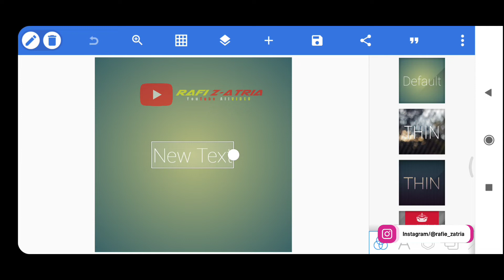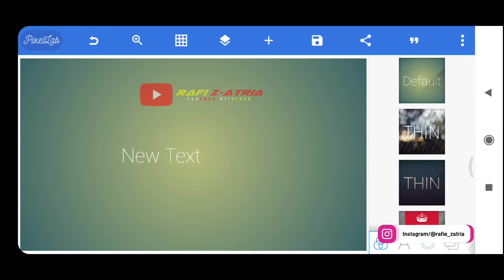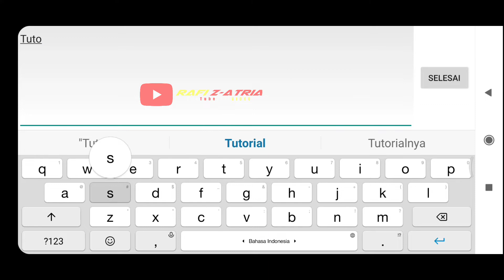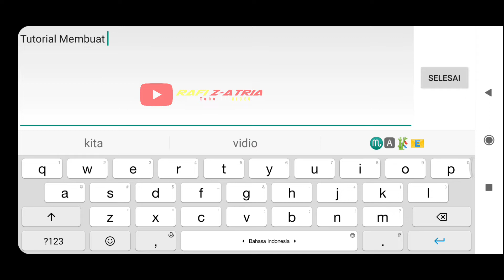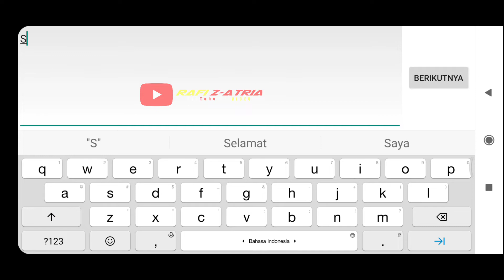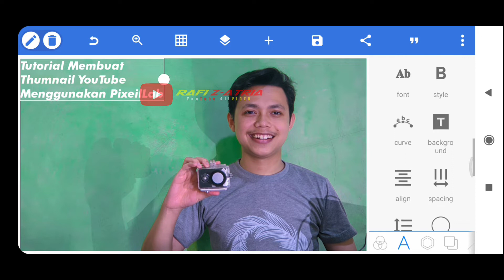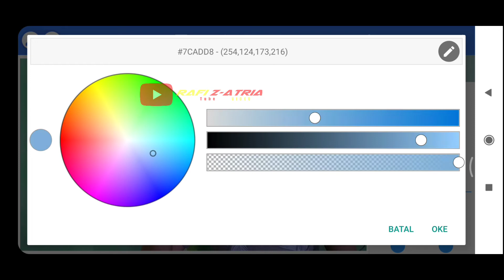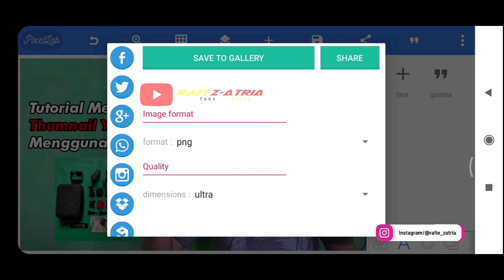CARA MEMBUAT THUMBNAIL YOUTUBE MENGGUNAKAN PIXEILAB TERBARU 2022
Hello Guys...

Jadi kali ini aku buat Tutorial cara membuat Thumbnail
menggunakan Aplikasi Pixeilab ditahun 2022
bagi kalian yang ingin membuat sebuah Thumbnail
DiYouTube kalian vidio ini cocok banget nih
caranya juga sangat mudah dan simpel
ditonton sampai selesai ya dan jangan lupa...